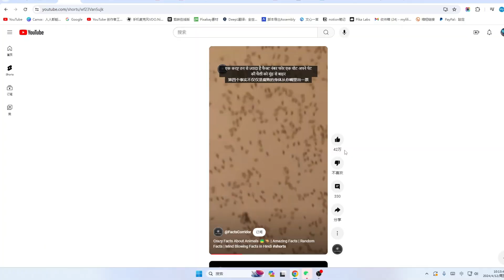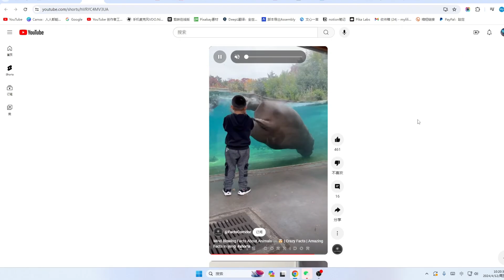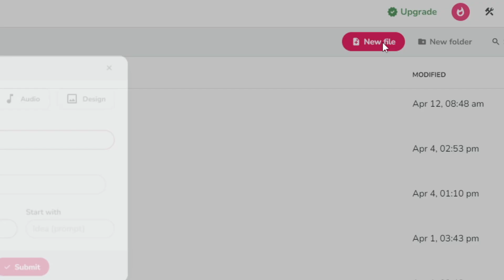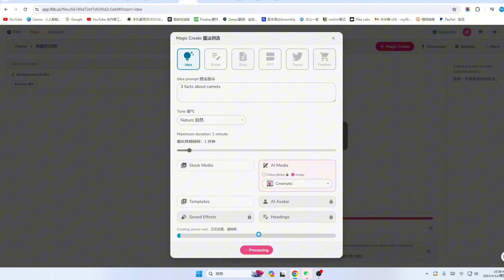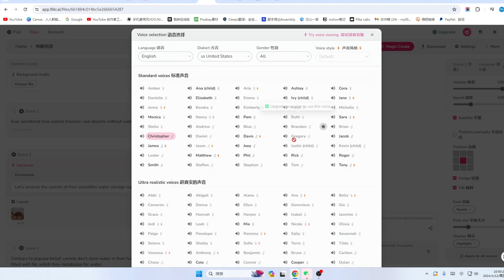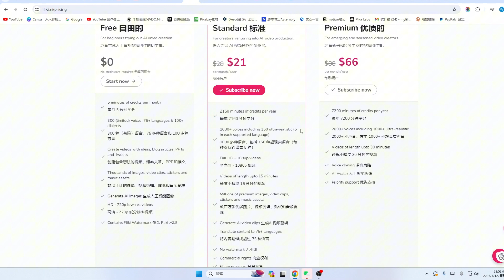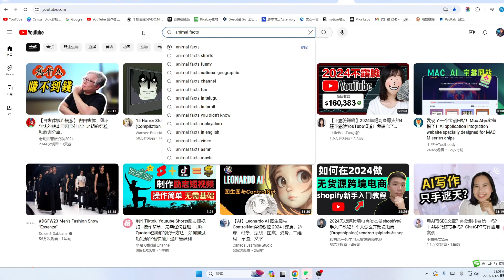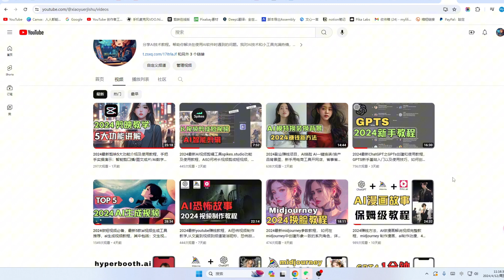fliki tutorial，2024最新fliki.ai做视频教程，一个想法fliki一键生成原创视频，如何做youtube shorts短视频并赚钱的方法，新频道做视频如何选择赛道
► tubebuddy Youtube频道优化工具

非常感谢。